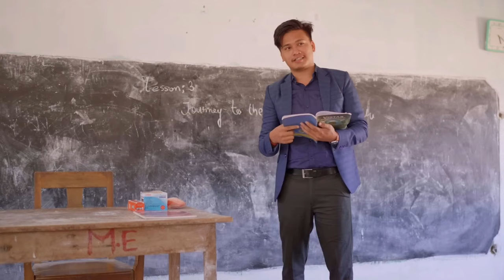Joyram Bey New Album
Labangso video lake Karbi Alunkan arjan -Juji puta  album    video shooting detail  aphuthak video.

Juji puta

Singer
Mandeyso Rongphar
Bari  Rongpharpi

Casting

Joyram Bey
Hunmili Teronpi

Hensek Official

                Hensek Official